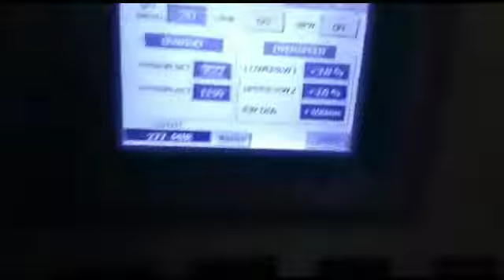Slitting Rewinding Machine by Triace Machines Pvt Ltd